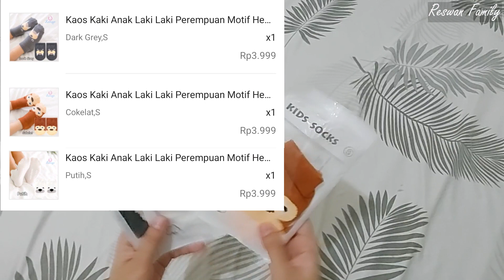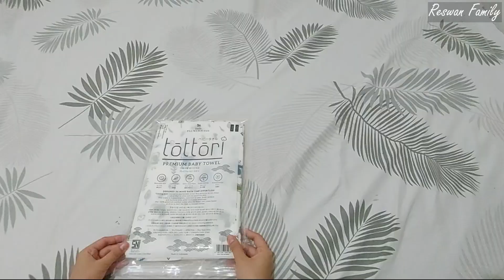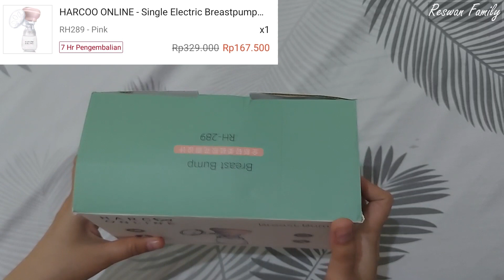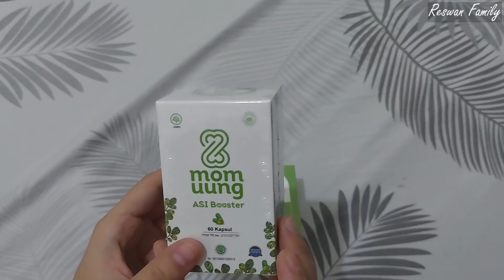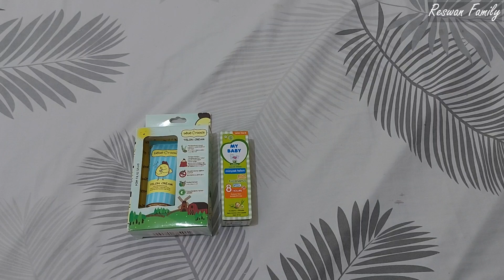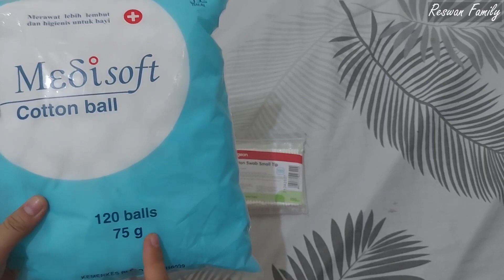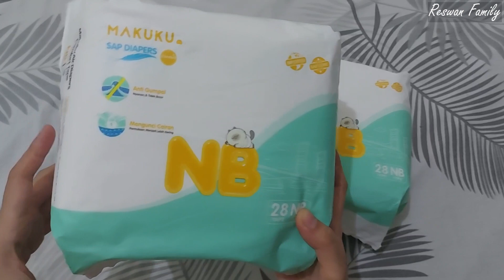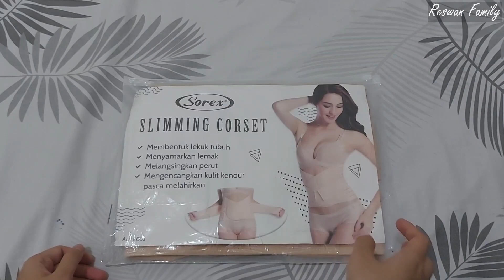SHOPEE HAUL PERLENGKAPAN BAYI BARU LAHIR / NEWBORN 2023 ANTI MUBAZIR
Link pembeliannya di bawah ini ya❤